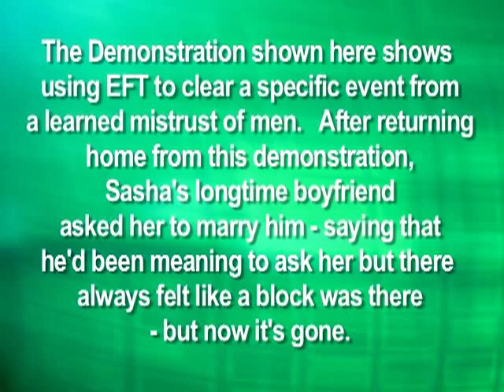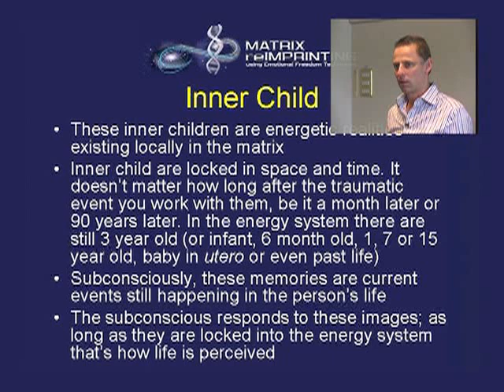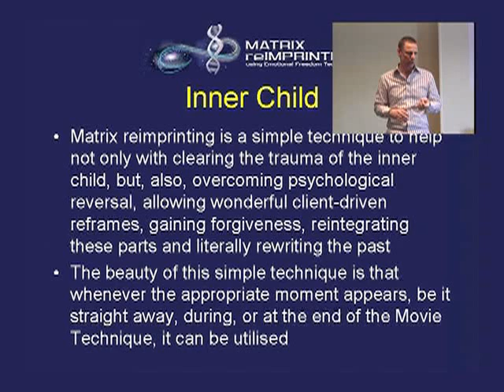EFT Matrix Reimprinting with Karl Dawson, EFT Master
EFT Master Karl Dawson introduces his new EFT technique, Matrix RreImprinting then demonstrates it's use with an EFT session with a client, Author Sasha Allenby.